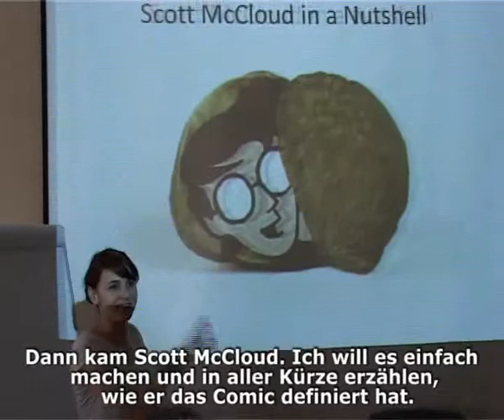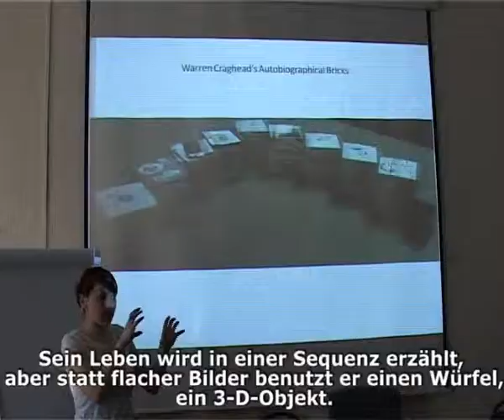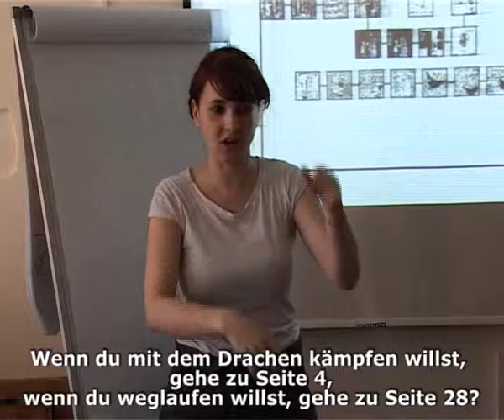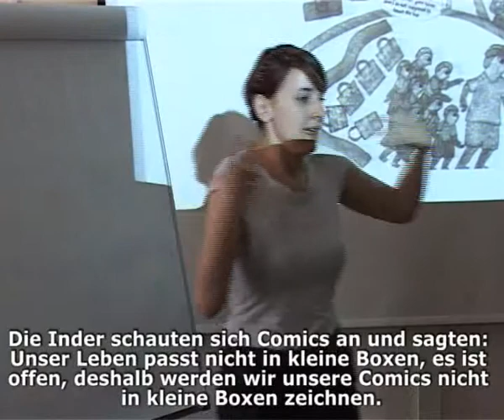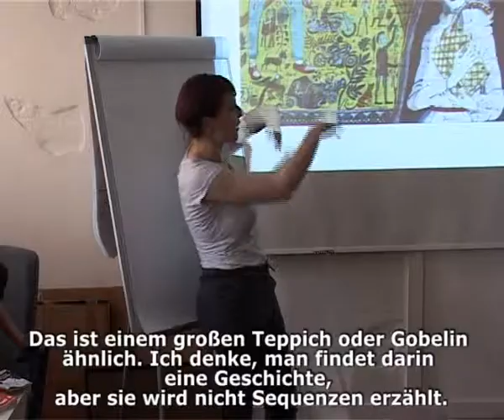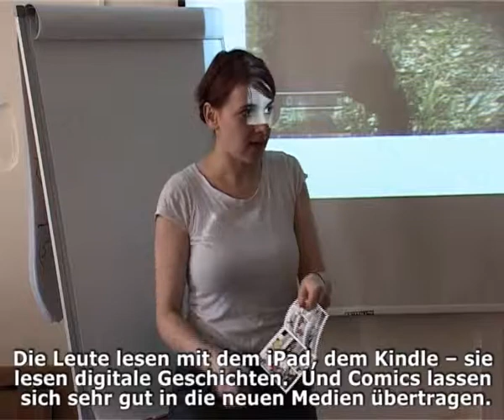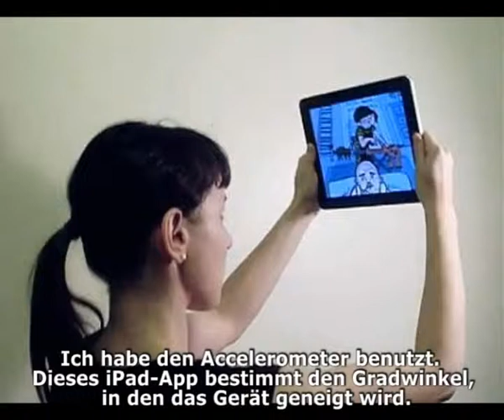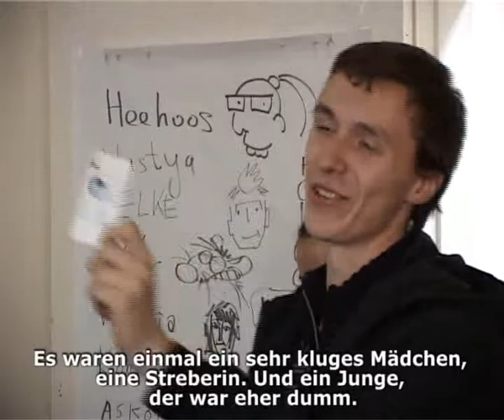Alles über Comicsbau: Karrie Fransman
Workshop „Experimente mit dem Comic" von Englischer Comic - Zeichnerin